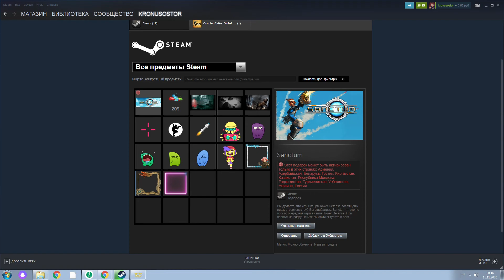КОНКУРС БЕСПЛАТНАЯ ИГРА (STEAM)